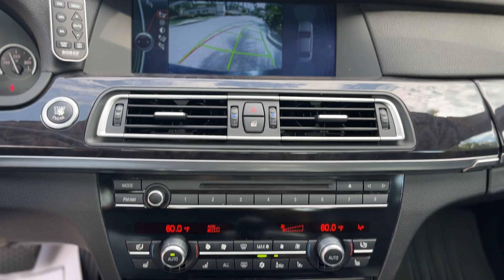2010 BMW 750Li xDrive FOR SALE